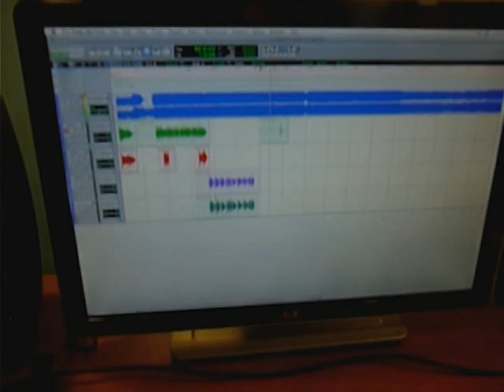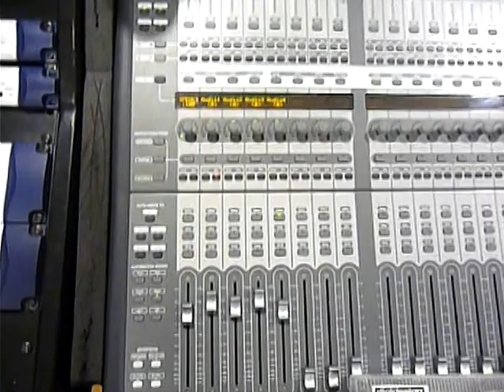Disregard - Inspelning av EPn (dag 4)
Här är det sista klippet från inspelningen av EPn.